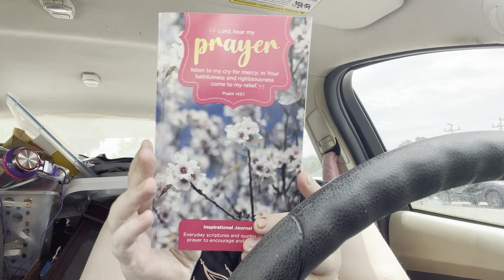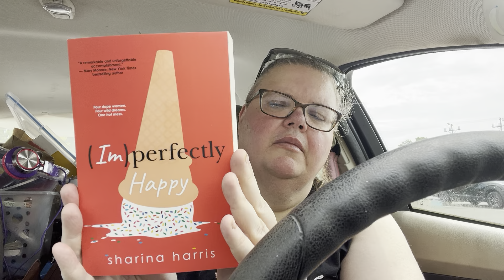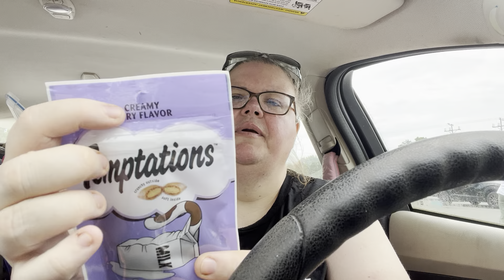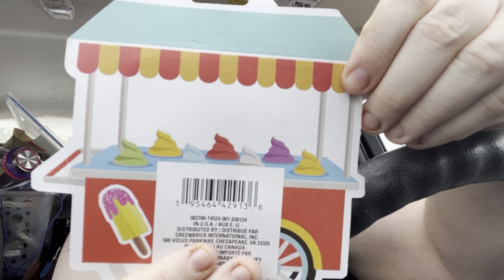Fresh off the press Dollar Tree haul